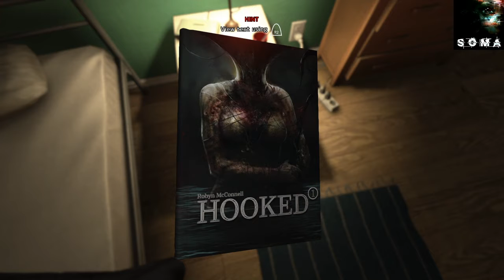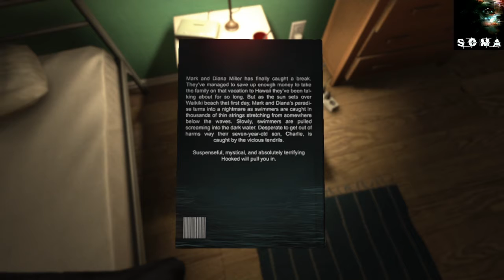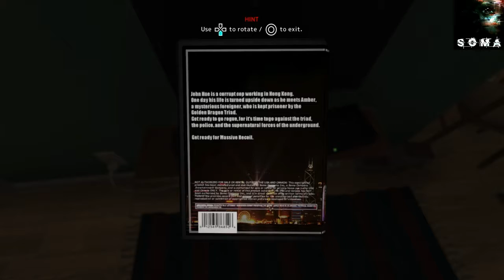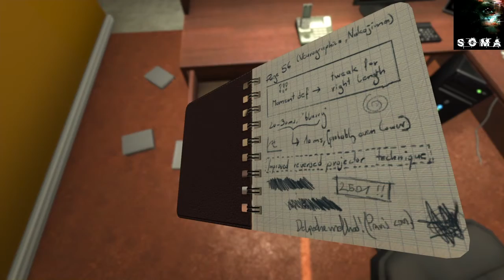WHAT WAS THAT NOISE??- Soma Part 1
Come and join me as I enter the dark and terrifying world of Soma! There will be creeks, growls, and spooks galore!